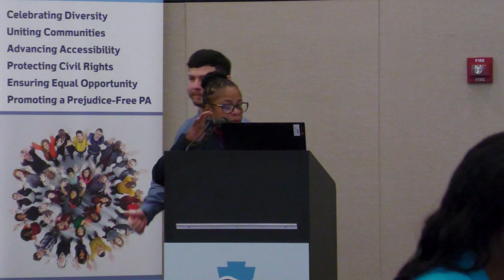Ensuring Housing Protections for Survivors of Domestic Violence - Panel Discussion